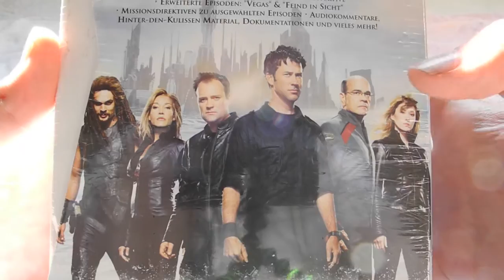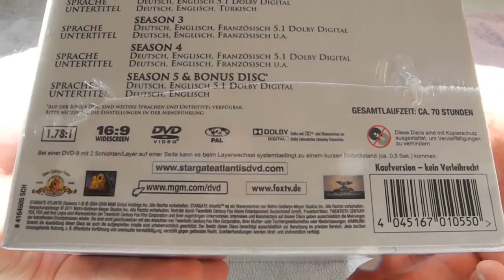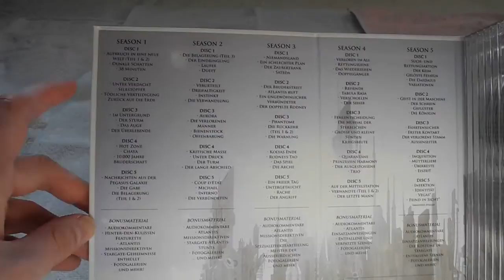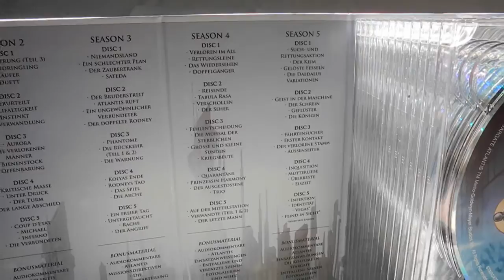Unboxing: Stargate: Atlantis: Die komplette Kollektion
Unboxing-Video der kompletten Kollektion von Stargate: Atlantis